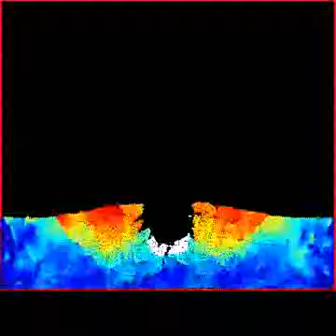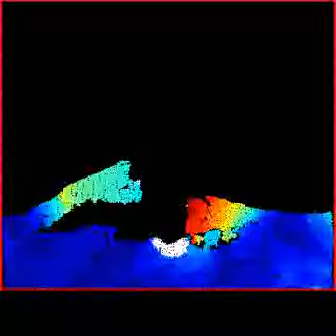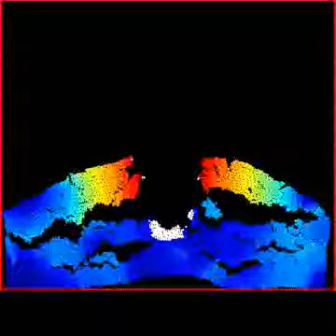CUDA test 3: High speed collision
High speed collision simulation of a ball dropping to the ground with differents  particle agregation forces, using nVIDIA CUDA on a GTS250.

I used a modificated Lennard-Jones potencial for the particle interactions and added a speed correction algorithm to increase stability. The color indicate the speed module (scaled to the max) using a modified "jet color map" (extracted from matlab).

The particle representation was made using allegro libraries, and the video was created linking 3100 images using avidemux.